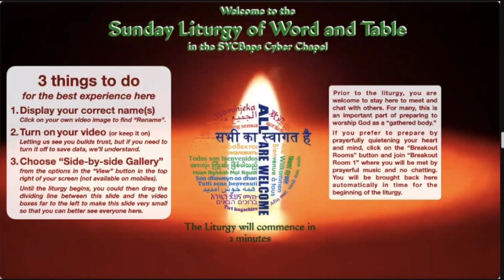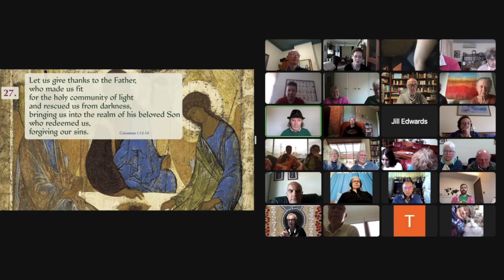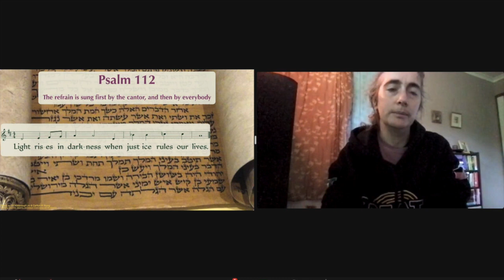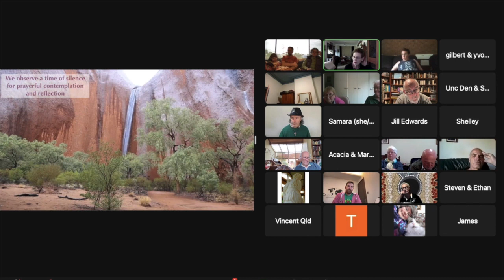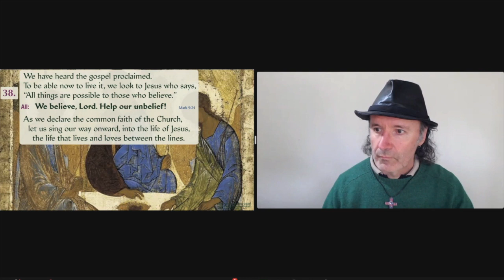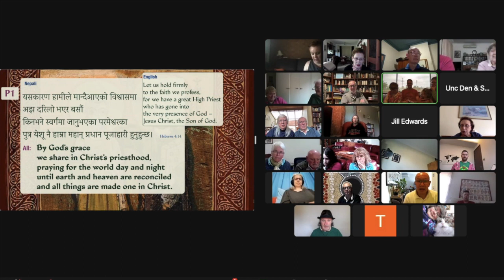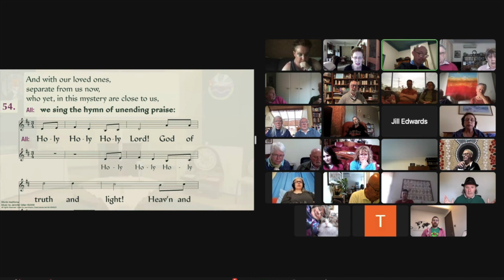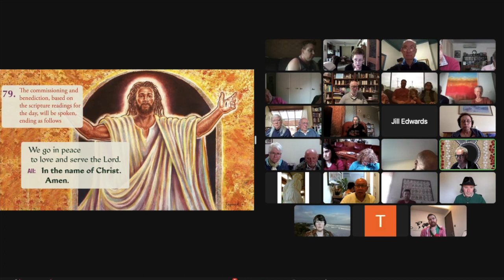SYCBaps Sunday Worship 5th February 20223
The Sunday Service of Word and Table from the SYCBaps Cyber Chapel on Sunday, 5th February 2023. The recording includes a sermon on 1 Corinthians 2:1-16 & Matthew 5:13-20 by our pastor, Nathan Nettleton.
In the recording, the periods of reflective silence have been trimmed considerably, and we’ve edited out a part where, after the declaration of forgiveness, the assurance of forgiveness is declared personally to each attendee in turn (special when you’re there, but a bit tedious on replay!), but everything else is as it happened.